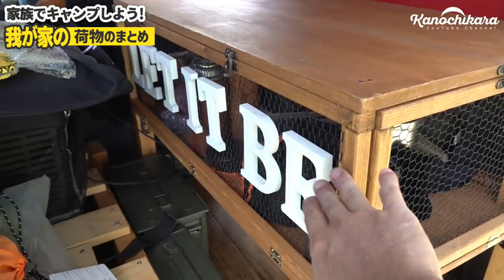軽バンで行く5人のファミリーキャンプで積載した荷物全部見せます【キャンプ道具】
夏のキャンプに家族5人で行ってきました。
何度もファミリーキャンプをしていく内に、持って行く荷物って決まってくるもんで段々と少ない荷物で行けるようになってきてるような気がします。
特に夏は荷物の中に寝袋がいらなかったりするので余計に少なくなるんですが、なるべく荷物を少なくできるようにしてみました。

主な荷物としては
・ベンチと椅子3脚
・テント×2
・タープ類
・コンテナボックス
・ハンモックスタンド
・寝具類×5
・食材バッグと冷蔵庫
・食器類
・スパイスボックス
・収納テーブル
・テーブル×2
・小物バッグ
・焚き火台×2
・撮影機材
・子ども達のバッグとぬいぐるみ
という感じ。

車載冷蔵庫用カバー

焚き火台ラプカ風防セット

まだ子供も小さいので、基本的にソロキャンプの物を流用してるのも荷物を減らせてる一因かも。
荷物が減った分、軽バンに荷物を載せても家族5人が十分乗れるようになってます。
家族キャンプをする方の何かの参考になれば嬉しいです。

Naturehike 2人用テント

FEELLE 足踏み式連結エアマット